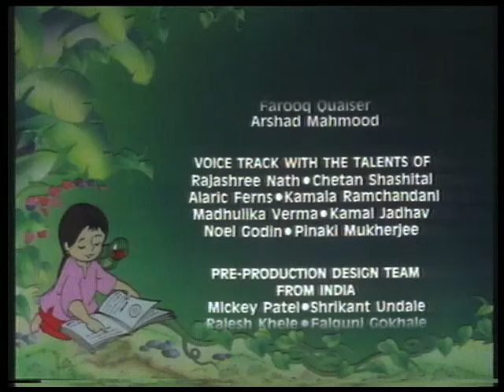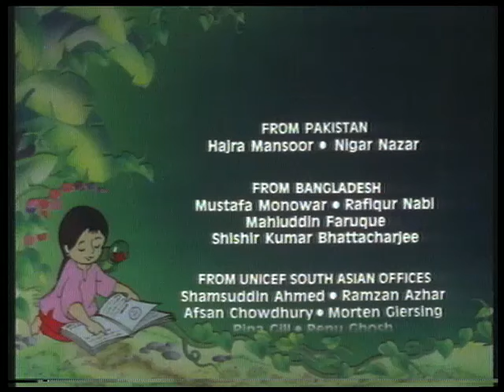Meena 01: Murgiyon Ki Ginati/ मीना 01: मुर्गियों की गिनती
यह कार्यक्रम शिक्षा पर आधारित है! इस कार्यक्रम में मीना लड़कियों के लिए एक काल्पनिक मॉडल है। मीना एक अनपढ़ लड़की है जो परिवार की समस्याओं के कारण अपनी पढ़ाई बंद कर दिया लेकिन अपनी पढ़ाई की लगन के कारण वह पढ़ना-लिखना सिखने की कोशिश करती है और अपनी मुर्गियों